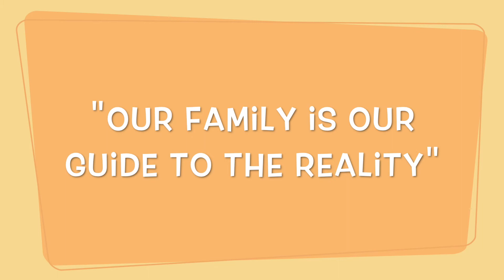🏡My Home: REFILLING and PIZZA-FAM-TIME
Another episode of My Home..